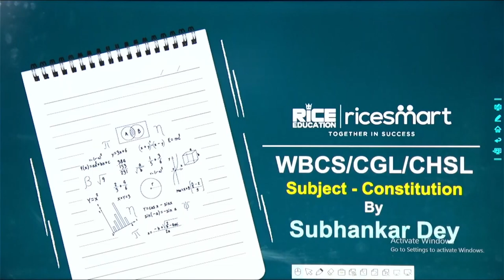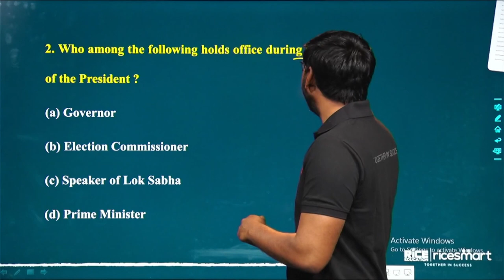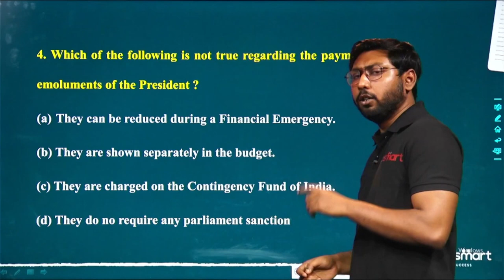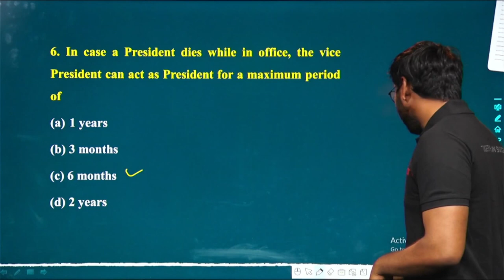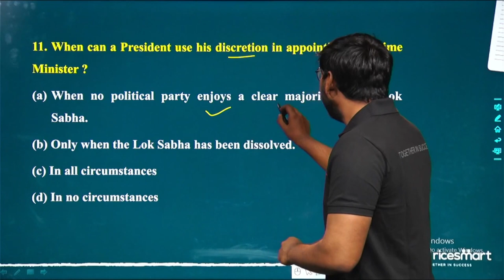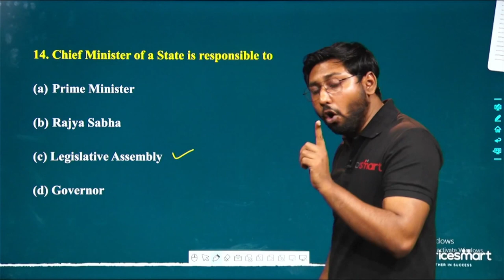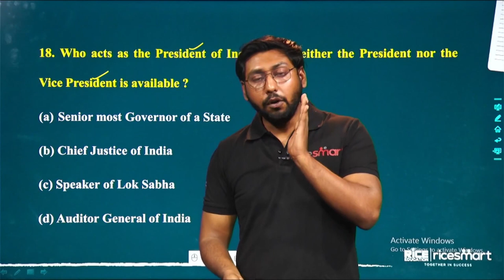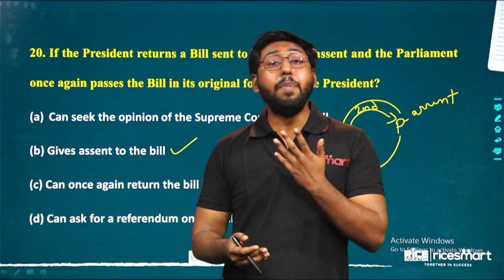Indian Polity & Constitution | Parliament-President On India | Last Year Question | Subhankar Dey